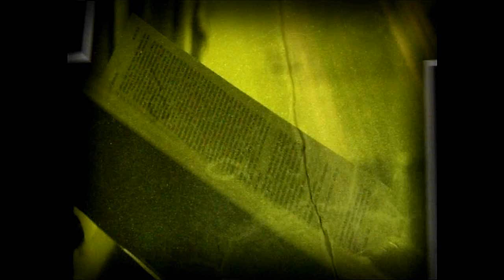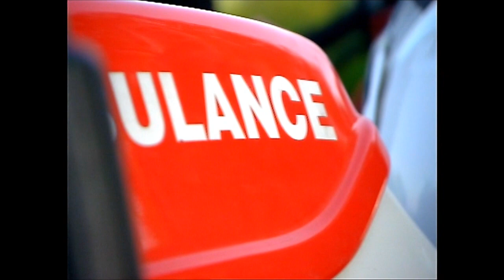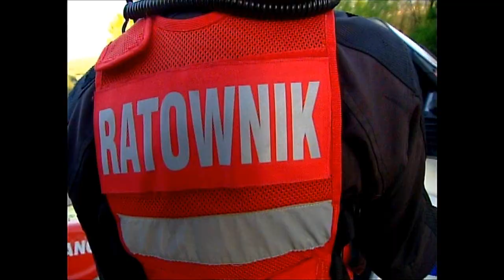Pytając o Boga (odc.35) "R2"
R² motocyklowe ratownictwo medyczne jako program pilotażowy dla Krakowa rozpoczęło swoje działania pięć lat temu, wcześniej przy Stowarzyszeniu Rafael (Rafael patron ratowników), aktualnie i od 2008 roku jako Fundacja R². Działania statutowe obejmują tworzenie bazy i pogotowia ratownictwa medycznego, szkolenia z zakresu ratownictwa medycznego i pierwszej pomocy, edukacja i profilaktyka medyczna, ratownicza oraz pokazy ratownictwa kwalifikowanego. Nieodpłatnie pomagają ludziom w momencie zagrożenia. Pokazują, że można doskonale współpracować z wieloma instytucjami i wzajemnie się wspierać z Policją, Strażą Pożarną, Strażą Miejską, Pogotowiem Ratunkowym, Lekarską Radą Naukową.
W 2003 roku spotkało się dwóch ludzi: Zygmunt Kosowski i Krzysztof Kiełbasa. Pierwszy z nich jest księdzem związanym ze Stowarzyszeniem "Rafael", drugi prezesem krakowskiej firmy, którego pasją jest jazda na motocyklu. Ich rozmowy na różne tematy (od biznesu do religii) któregoś razu zeszły na grunt bardzo newralgiczny - wypadków drogowych, w których jest się najczęściej bezradnym obserwatorem. Są ranni, pogotowie jeszcze nie dojechało, chciałoby się pomóc, ale nie bardzo wie się jak. Bezsilność... Czy na pewno?

W głowie Krzysztofa pojawiła się myśl: RATOWNICY MEDYCZNI NA MOTOCYKLACH.
Serial dokumentalny "Pytając o Boga" - emisja w każdy poniedziałek o 12:50 w TVP 2. Produkcja TVP S.A.